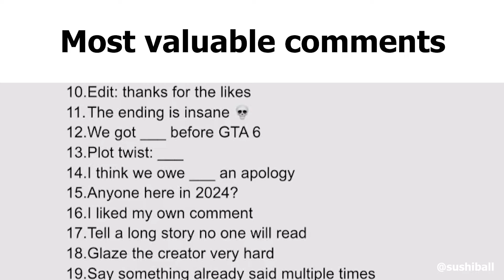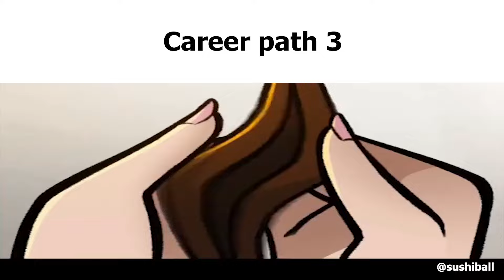Teenagers Nowadays be like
ayo